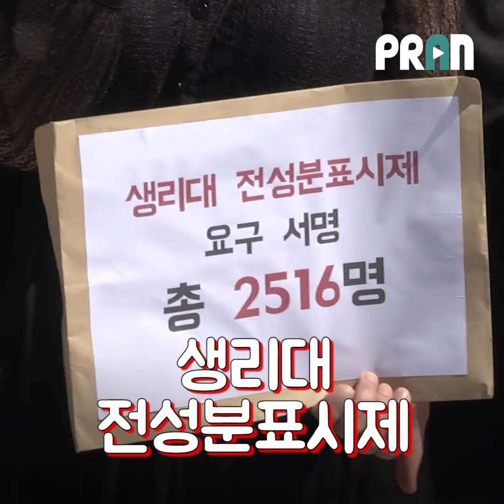"월경을 월경이라고 왜 말을 못해!"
매년 5월 28일은 ‘세계 월경의 날’이다. 보통 28일 주기로 찾아와 5일간 지속되는 월경을 상징하기 위해서다. 2014년 독일의 비영리재단 워시 유나이티드(Wash United)가 처음 시작했다. 여성단체 관계자들은 월경을 ‘마법의 날’, ‘그날’로 부르며 쉬쉬하는 사회적 분위기를 깨고, 여성들이 당당하고 건강하게 월경할 수 있도록 하자고 주장했다.